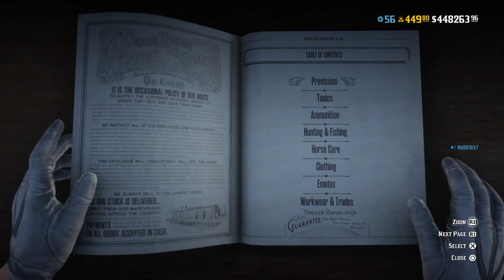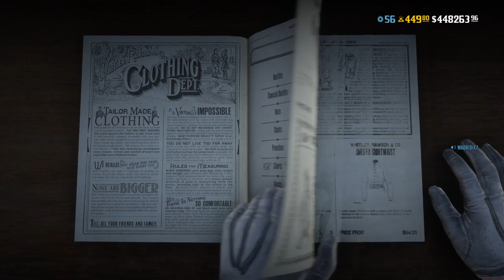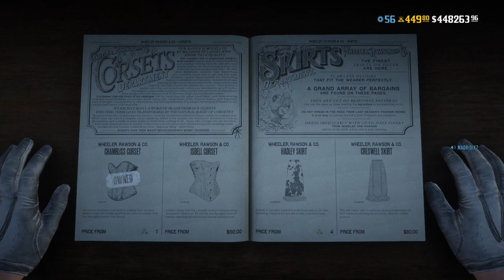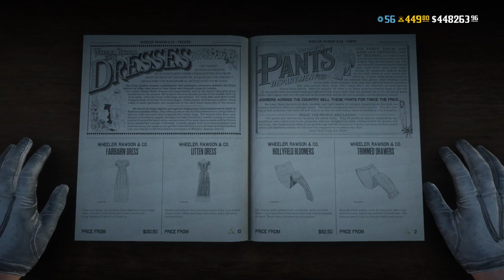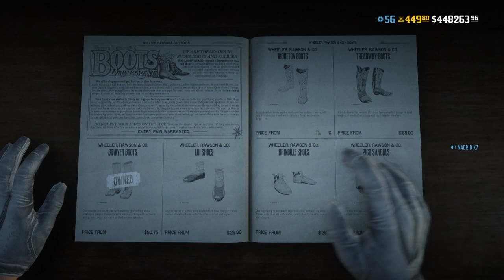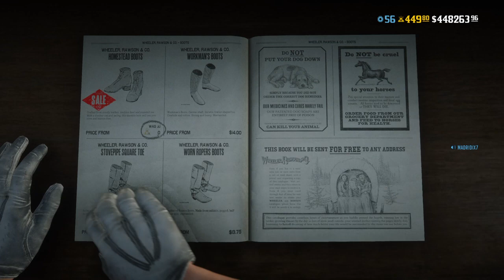Red Dead Redemption 2_ اشياء اسطوريه ليمتد رجعت مع ملابس مجانا